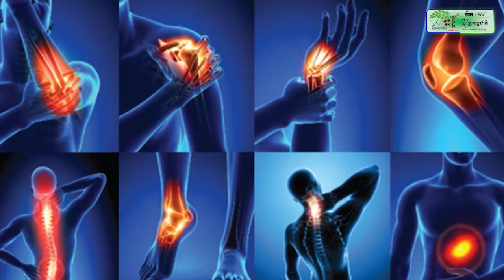អាវុធហត្ថស្រុកអូរយ៉ាដាវ រុករកឃើញឈើ ១៧ដុំ ដែលឈ្មួញលួចលាក់ទុកក្នុងចំការស្វាយចន្ទី